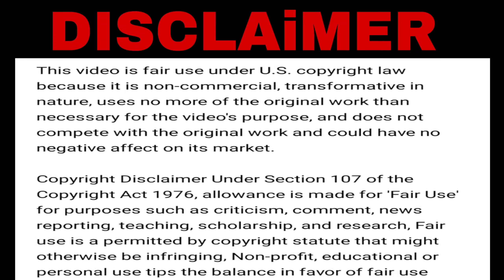Assam rifles women soldier in Kashmir vally असम राइफल्स महिला जवानों की कश्मीर में तैनाती # आर्मी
best book for👇

1- SOLDIER GD

2- SOLDIER TECHNICAL

3- SOLDIER CLERK SKT
Hindi medium

4- SOLDIER NURSING ASSISTANT

5- SOLDIER TRADSMAN

 7- havildar SAC 👇

my gear 👇
1- PARA TROOPER BOOTS👇

2- Samsung m51 mobile 👇

3- boat smart watch👇